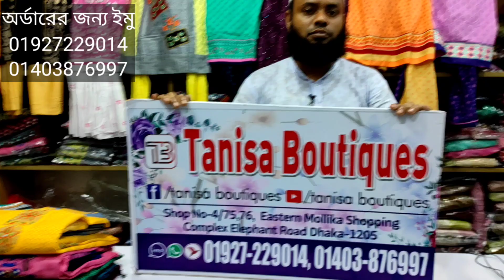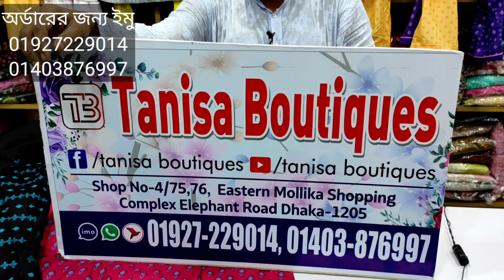পূজা অফারে কিনুন রেডিমেড থ্রি-পিস কালেকশন||Puja offers readymade three-piece collection in BD